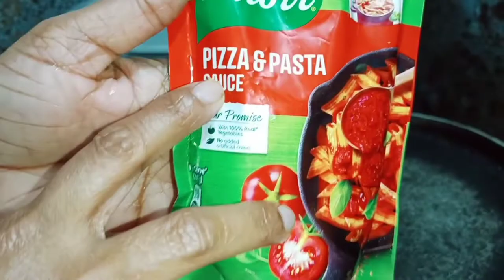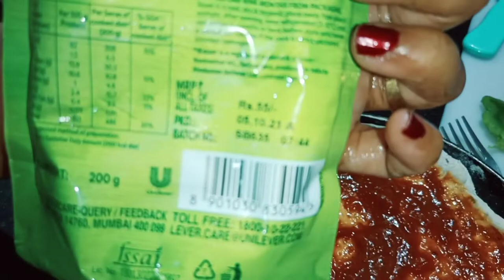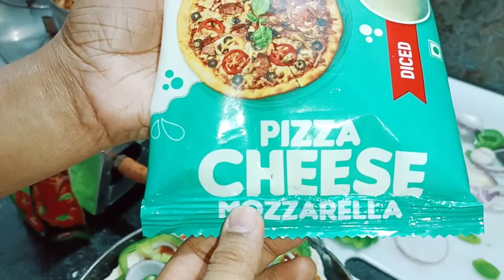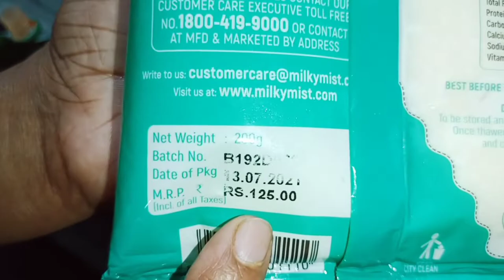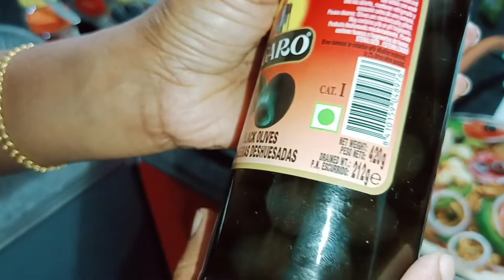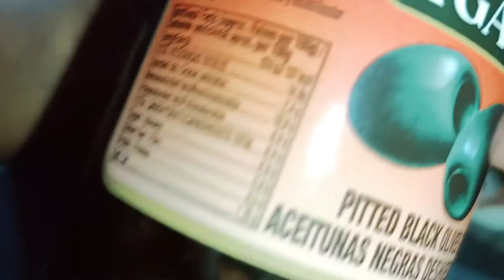How to make a chicken pizza at home, in malayalam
How to make a chicken pizza at home